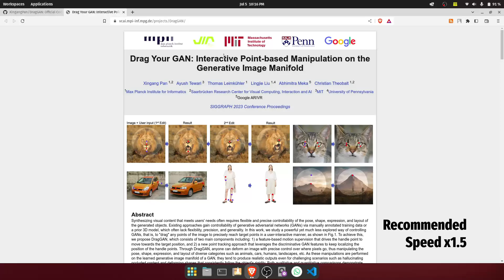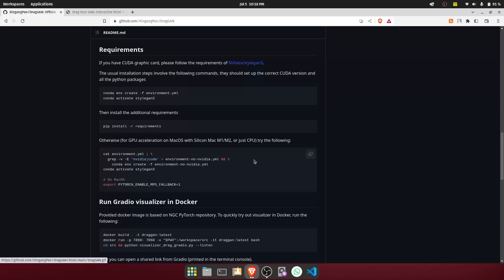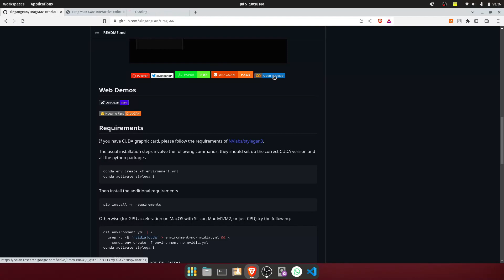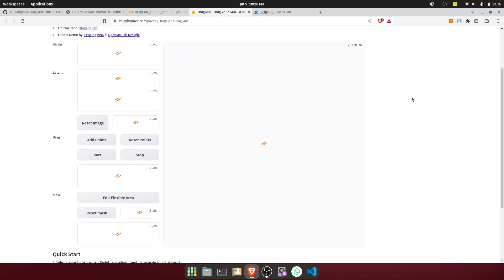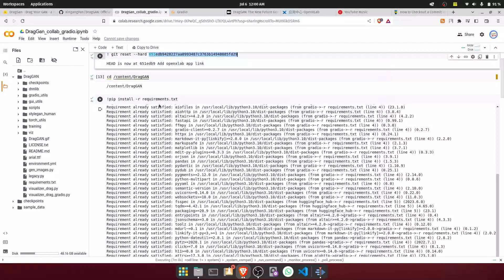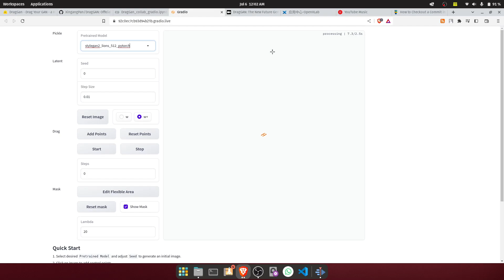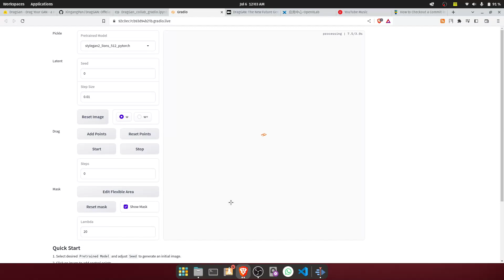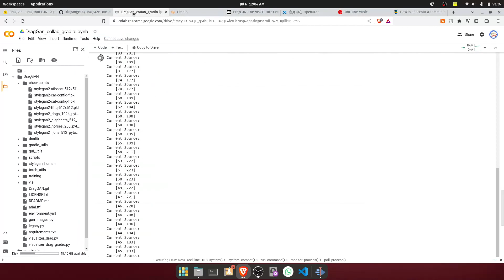DragGAN - Drag your GAN! | Official code Installation Guide | Google Colab Tutorial | DragGAN GitHub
Hi Guys,
Learn how to install the official implementation of 'Drag Your GAN: Interactive Point-based Manipulation on the Generative Image Manifold' on your computer for free. Follow this step-by-step guide using a Google Colab notebook, which can be run on Mac, Windows, or Linux with just a browser and an internet connection.

🛠️ Code Fix: !git reset --hard 651edb9428227aa0993487c3763b14948885fd29